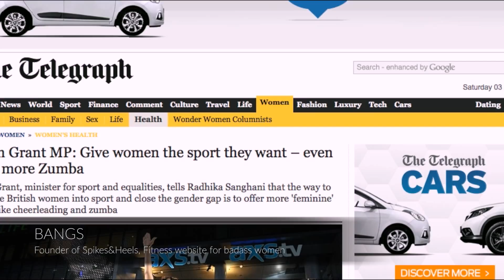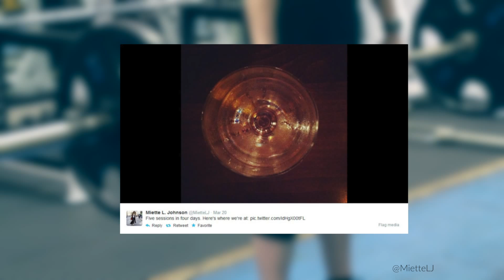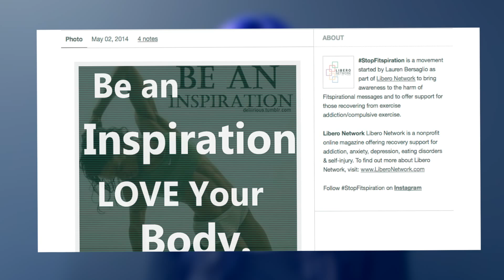Lifting Boundaries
Does women really want to feel "feminine" during their training? We are showing you the rise of a new fitness trend, discussing its benefits and downsides.

Many thanks to Christian Sawka for his help with filming Lauren Bersaglio's interview.

Experts: Bangs (Muireann Carey-Campbell), Sally Moss, Dr Sarah Burnett, Lauren Bersaglio

by Dagmara Reczka for Strengthlette.com